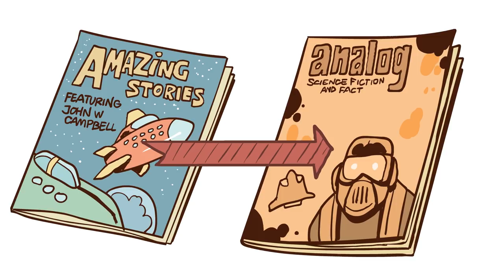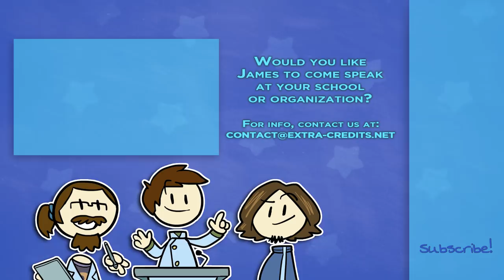John W. Campbell Reshapes Sci-Fi - Pulp! Astounding Stories - Extra Sci Fi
Writer-turned-famous-editor of Astounding Stories, John W. Campbell helped usher in the golden age of science fiction, driven by a new authorial understanding of real science and real psychology.

Would you like James Portnow to speak at your school or organization?